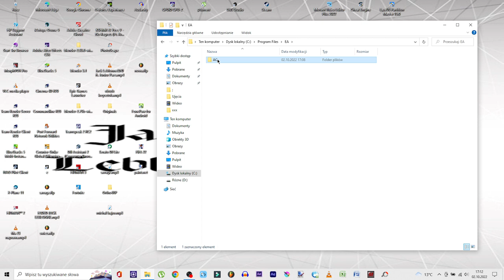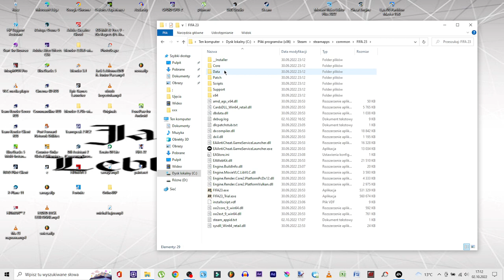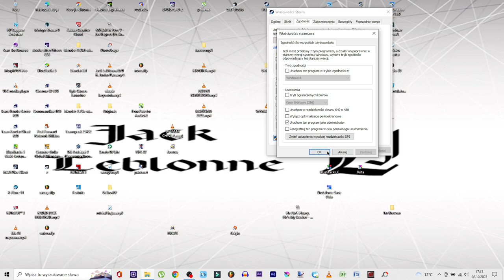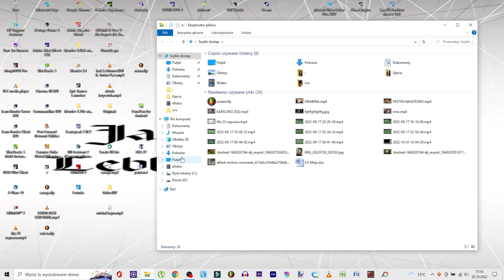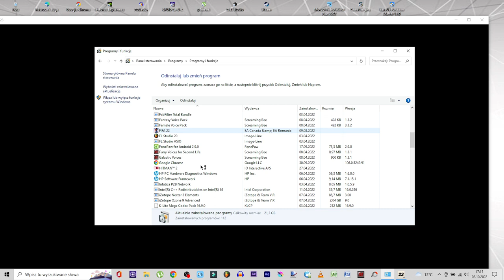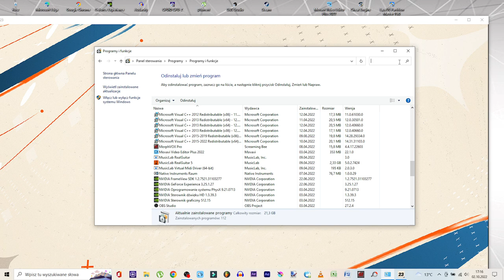FIFA 23 NAPRAWA ANTICHEAT FIX ERROR JUŻ DZIAŁA (PATRZ PRZYPIĘTY KOMENTARZ)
ZAPRASZAM NA Facebooka POMOGĘ NA LIVE Burzyński Kamil proflilowe z mixerem

KOCHANI NOWY SPRAWDZONY FILMIK NA 200 % NAPRAWA ANTICHEAT FIFA 23

FIFA23 NAPRAWA ANTICHEAT ERRER BŁAD